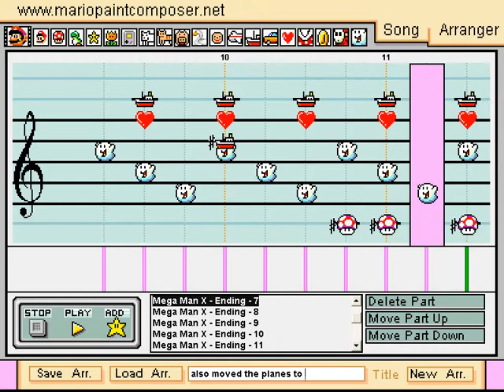Mega Man X - Ending - Mario Paint Composer